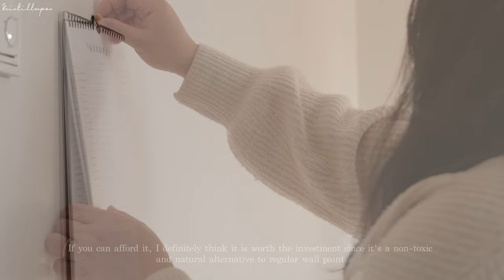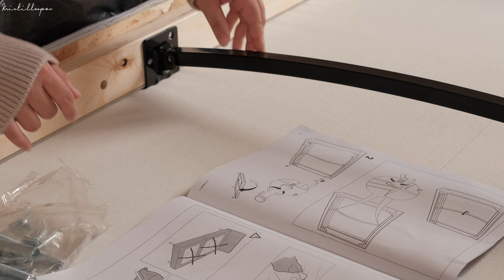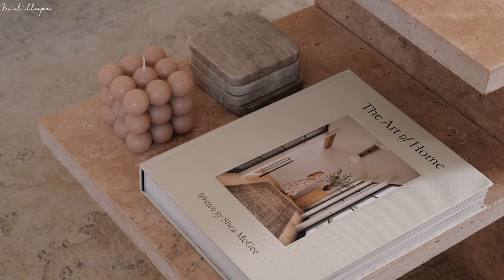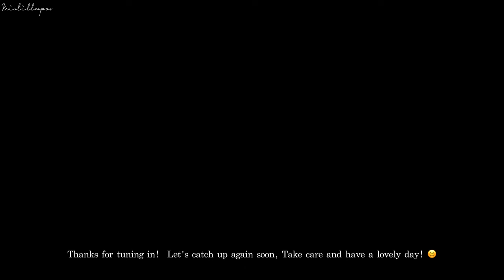Interior | Minimalist living room, ''Limewash'' wall, DIY stone coffee table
Hey there, lovely people! I'm super excited to be back with another vlog! Today, I want to share with you some awesome tips on how to create a beautiful coffee table on a budget and achieve that stunning limewash wall look without breaking the bank. So, grab a cup of coffee, and let's get started!